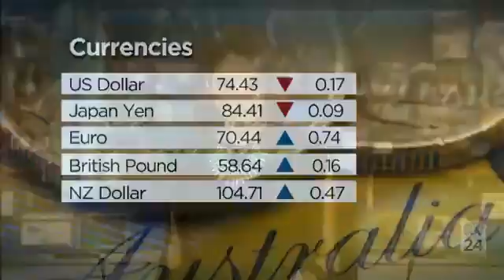Youth Mental Health - Katie Acheson CEO of Youth Action on ABC 24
Youth Action CEO, Katie Acheson talking about Youth Mental Health on ABC channel 24